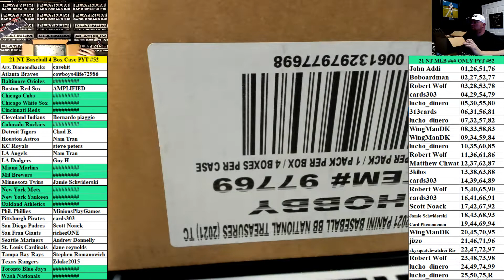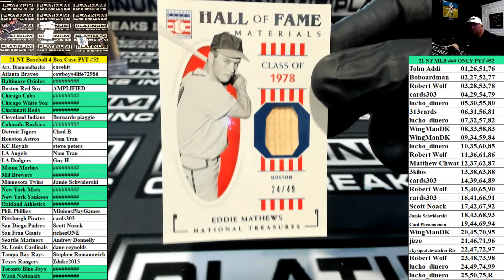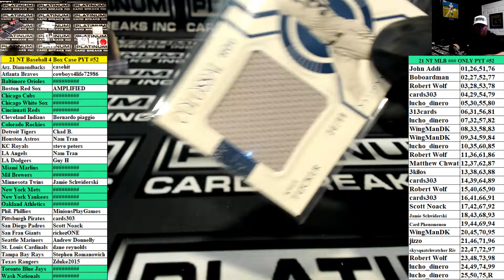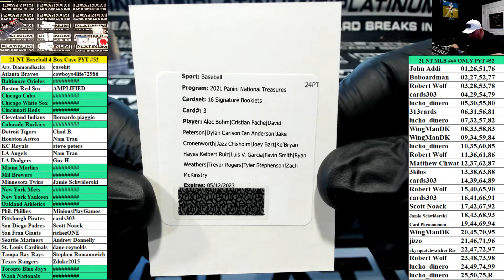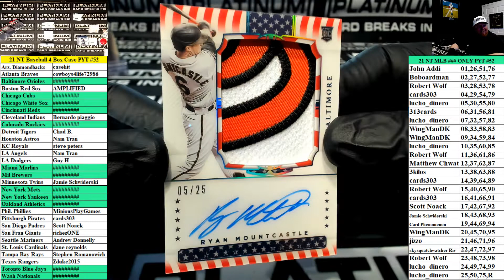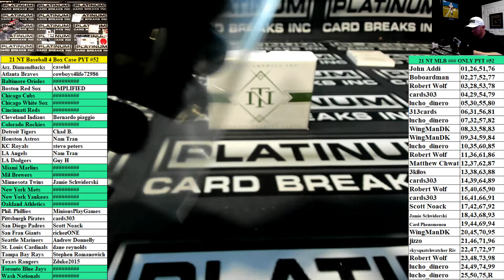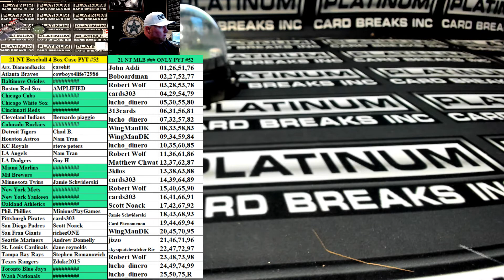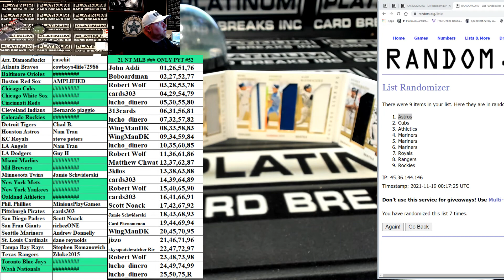2021 Panini National Treasures Baseball 4 Box Case PYT #52